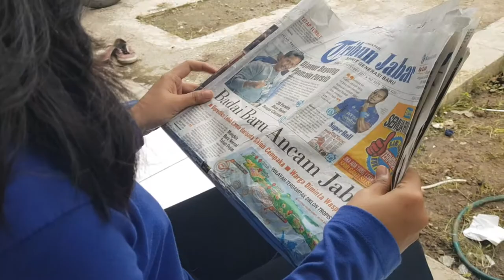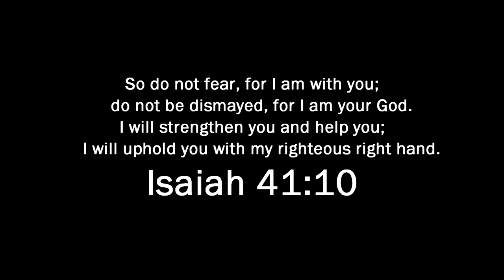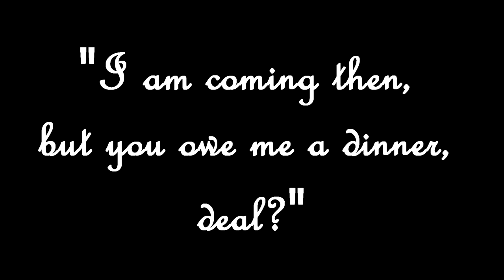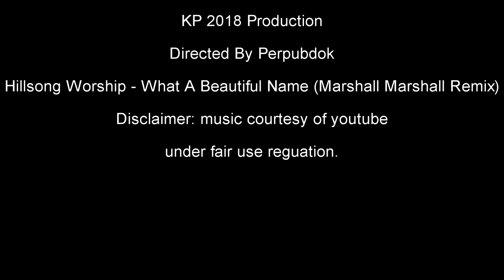Teaser Kebaktian Padang PMK TES TEL-U 2018